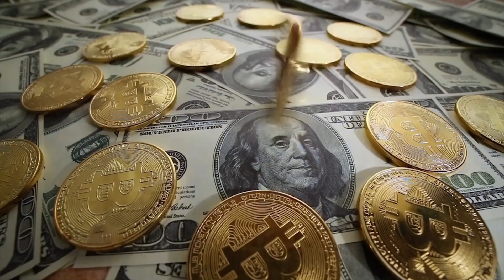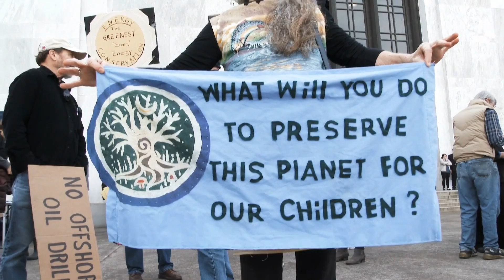Bitcoin, Blockchain & A.I (Artificial Intelligence) Can Humanity Shape The New World Order?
In this video and assisted by A.I, (Artificial Intelligence) we take a look at what it would be like if we as humanity chose our own path, our own monitory system  to pave the way for good. Why blockchain technology can help us create our own 24/7 global financial system and this was the vision of Satoshi Nakamoto.

Join us on a journey to explore the revolutionary potential of bitcoin, blockchain, and artificial intelligence. In this three-minute video, we delve into the visionary origins of bitcoin, its deflationary mechanism, and the groundbreaking process of halving. We also explore the incredible possibilities of blockchain technology and how it can bring us together as a global community. Finally, we look at the transformative power of artificial intelligence and how it can shape a new monetary order that is fairer, more efficient, and more inclusive. This video will leave you inspired and energized to be a part of a movement that is changing the way we think about money and the world around us. Don't miss out on this opportunity to shape the future - watch now

This channel provides educational information and analysis and does not provide financial advice.